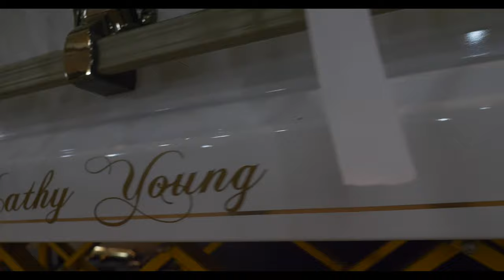C&S - Kathy Home Going Serice